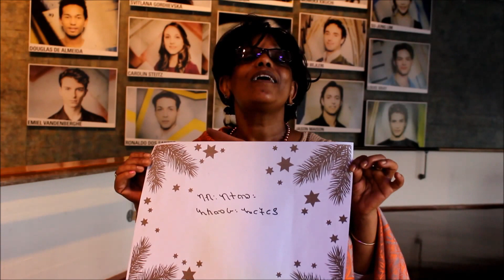Frohe Weihnachten...aus Eritrea / ኤርትራ